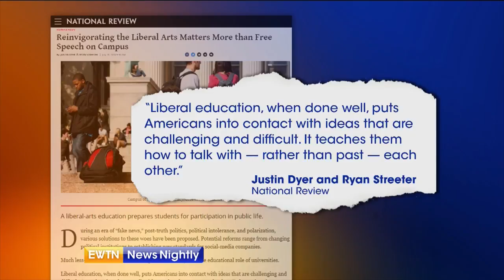How a Liberal Arts Education Can Help Bridge the Country's Divide - ENN 2018-08-24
Ryan Streeter of American Enterprise Institute explains why a liberal arts education is one way to bring the country back together.